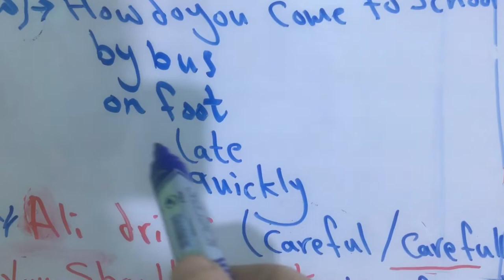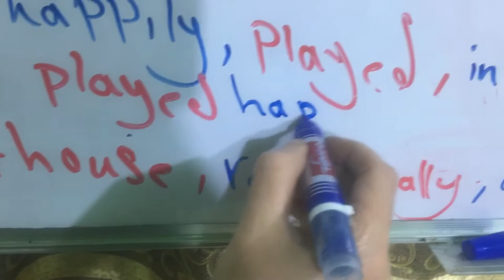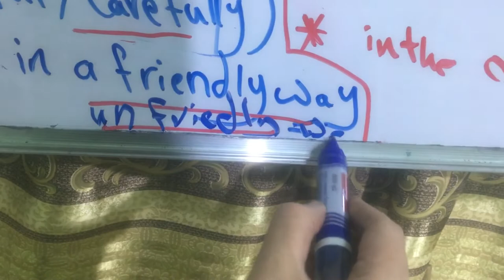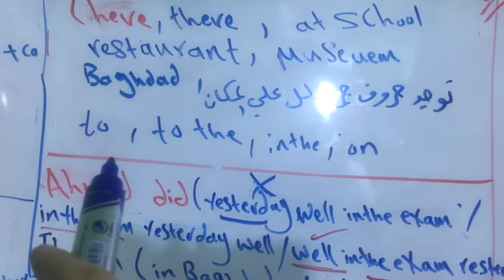الجزء الثاني تكمله الدرسUmit 7 lesson 4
لاتنسونا من الايك والسبسكرايب لياتيك كل جديد ومشاركة الاصدقاء